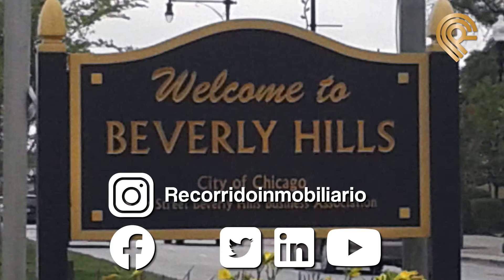Eugenio Derbez y su mansión inteligente en FARÁNDULA INMOBILIARIA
Si de farándula inmobiliaria hablamos no podemos dejar atrás la mansión Inteligente de Eugenio Derbez, ubicada en Beverly Hills, California, con un costo de 💵 8 millones de dólares aproximadamente. Además  todo está controlado por un sistema de inteligencia y domótica, que cualquier persona quisiera poseer para tener más facilidad y tecnología a la mano...

Ponemos a tu disposición una 🏘 Casa Inteligente de $9,200,000 ubicada en Guadalajara. Un excelente lugar de 294 m2 terreno y 408 m2 construcción que sin duda garantiza tu inversión. Además unos hermosos departamentos 🏢 ubicados en un desarrollovertical en el corazón de Guadalajara, a solo 5 minutos de La Minerva. Y una 🏡 Quinta de $14,000,000 ubicada a tan solo 8 minutos del aeropuerto internacional de guadalajara

‼Agenda tu cita para conocerlos‼

(*Las promociones tienen vigencia el 26 de enero del 2021)